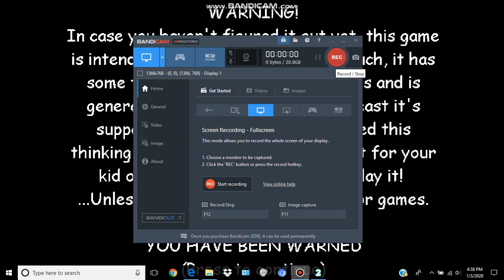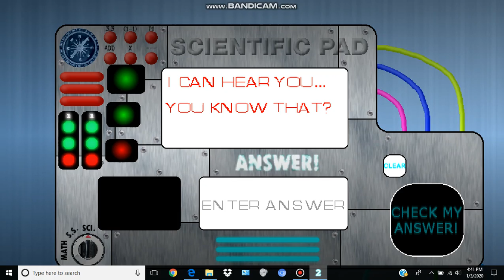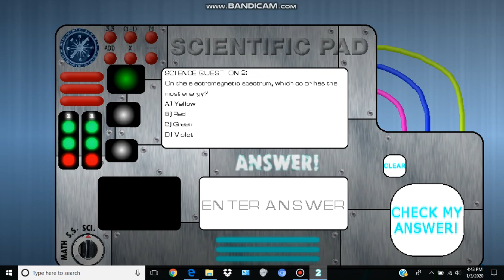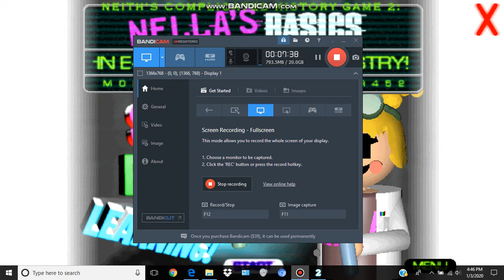Let's Play Nella's Basics Gameplay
Today We're Gonna Be Playing Nella's Basics! Hoped You Like It!